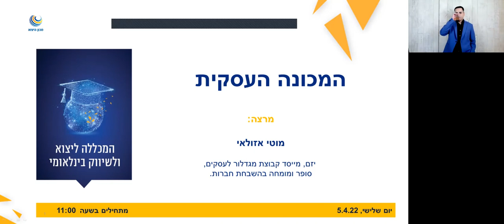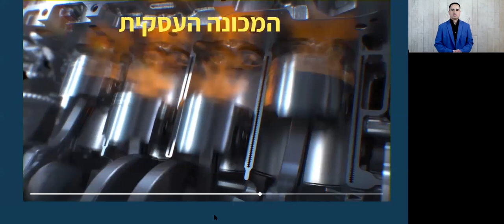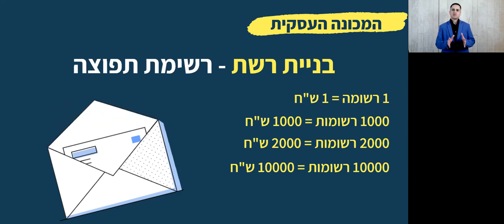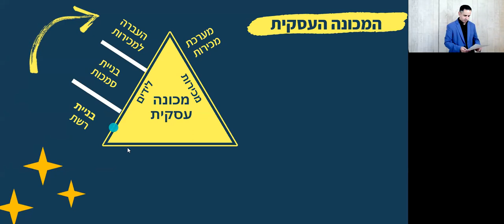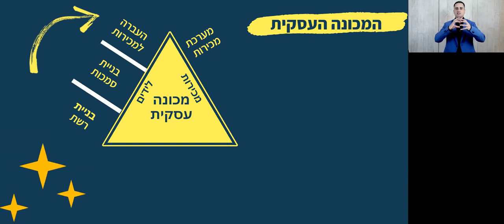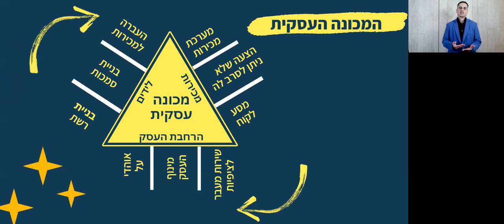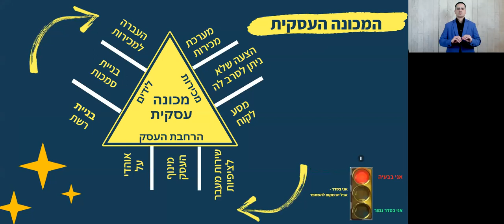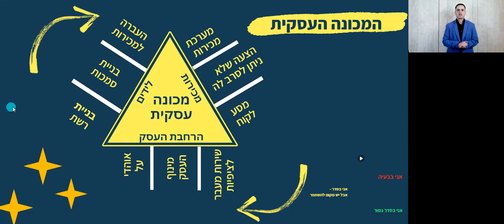וובינר המכונה העסקית 5.4.22